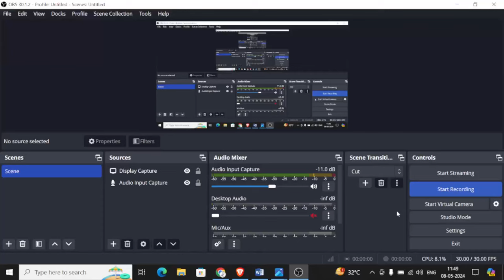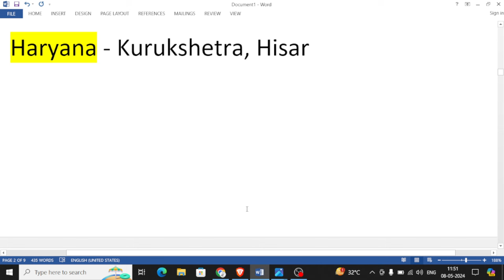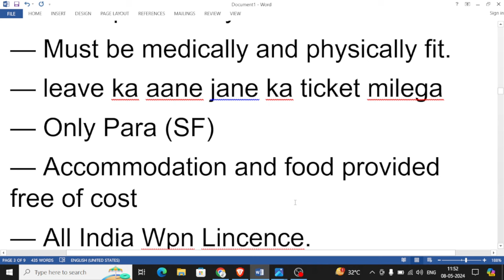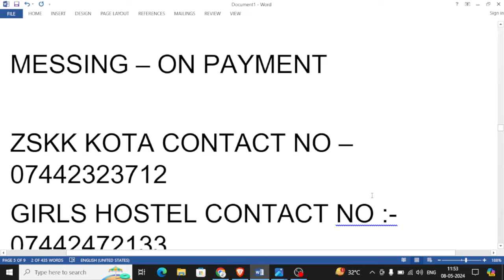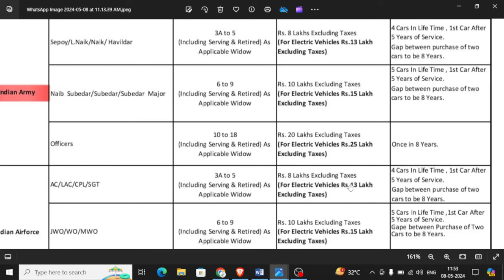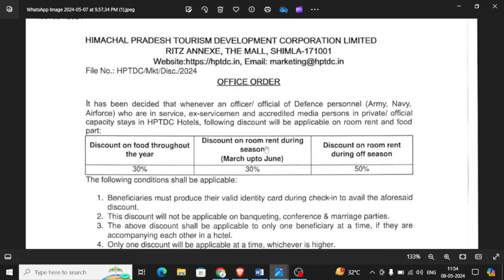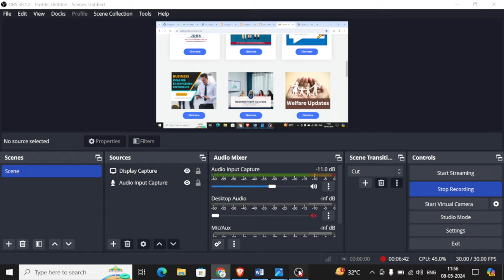04 DIRECT JOBS & 03 WELFARE UPDATES FOR EXSERVICEMAN MAY 2024 PART -8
04 DIERECT JOBS & 03 WELFARE UPDATES FOR EXSERVICEMAN MAY 2024 PART -8

VIDEO  HIGHLIGHTS :-

EMPLOYMENT NEWS FOR EXSERVICEMAN
ROJGAR SAMACHAR FOR RETIRED SOLDIERS
LATEST GOVT JOBS FOR EXSERVICEMAN , EX CAPF & DEPENDENTS
ex army
exarmy channel
DGR COURSES
EXARMY VACANCY
XMAN VACANCY
PRIVATE JOBS FOR EX SERVICEMAN
EXSERVICEMAN JOBS
ex servicemen news update
Which job is best for ex-servicemen?
What is ex-servicemen age relaxation?
Who comes under ex-servicemen category?
Does ex-servicemen have quota?
Is there any reservation for ex servicemen?
Can ex servicemen apply for bank po?
How can I become SBI security guard?
What are the benefits of ex-servicemen?
How many ex-servicemen in India?
What is the latest news for ex-servicemen?
How do I claim CEA for ex-servicemen?
Is there any increase in defence pension?
What is the latest news for Defence pension?
How do I apply for CEA for ex-servicemen?
What are the benefits for ex-servicemen childrens?
What is the last date of KSB scholarship?
What benefits do Army widows get in India?
What is ECHS?
Who is eligible for ECHS card?
How do I get a 64 KB ECHS card?
How do I log into my ECHS beneficiary?
What are the benefits of ECHS?
How do I register for sparsh defense portal?
How do I download my PPO certificate?
What is PPO in Indian Army?
What is DGR security Agency?
How do I register for director general of resettlement?
Which course is best for ex-servicemen?
What is DGR scheme?
What are the courses in Indian Army?
What is DGR rate?
What is retirement age of a security guards?
dgr security pay scale 2024 ?
latest dgr rates 2024 ?
What is the new minimum wage for 2024 in India?
What is the minimum basic salary?
daily wages salary new order 2024 ?
dgr wages notification ?
AWPO job Vacancy 2024 ?
How do I apply for a AWPO?
how do i register with awpo
Is there any relaxation for ex-servicemen?
What are the benefits for ex-servicemen childrens in jobs?
ECHS Panel Hospital List
List of ECHS Empanelled Hospitals 2024
How do I log into my sparsh portal?
How can I check my sparsh pension status?
How do I register for sparsh portal?
How can I check my pension slip in sparsh?
How can I download my PPO?
How do I check my sparsh migration?
What is the full form of DGR?
What is the salary of SBI security guard?
employment news for ex servicemen 2024
Ex servicemen Welfare News Today
How can I join army DSC?
What is the salary of DSC Army?
What is DSC in military?
How do I join DSC after Army retirement?
Which state has maximum number of people in army?
Which state provides the most soldiers?

VACANCY DETAILS  :-

 WELFARE LETTER POSTED IN OUR TELEGRAM CHANNEL FOR REFERENCE